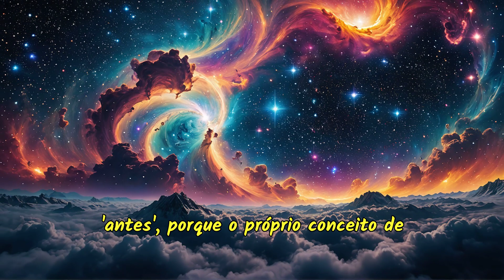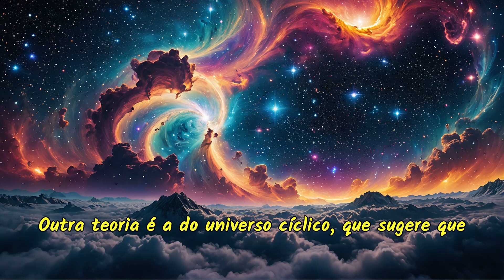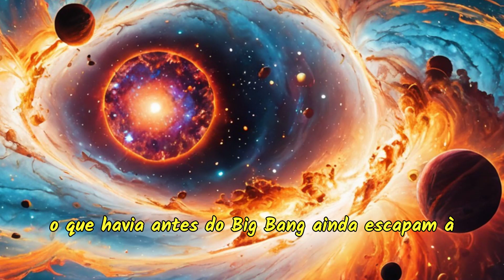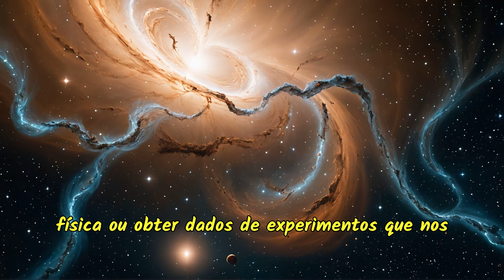Antes Do Big Bang : Mistérios Do Universo